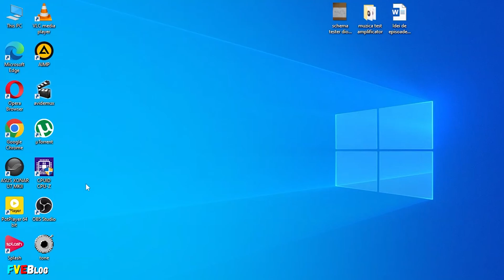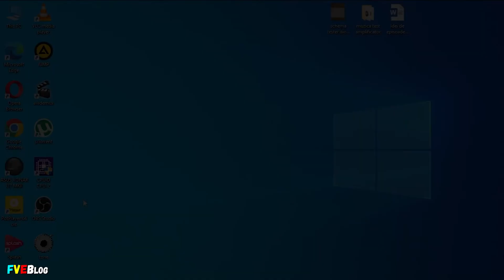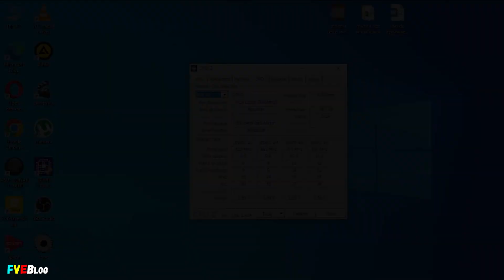Cum facem upgrade memoriei RAM pentru laptop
✔️Salutare! In acest clip am aratat cum putem face upgrade memoriei ram unui laptop. In cazul de fata fiind vorba de memorii tip DDR3. Insa, am explicat de ce caracteristici trebuie tinut cont inainte de a cumpara o memorie sau mai multe memorii ram.